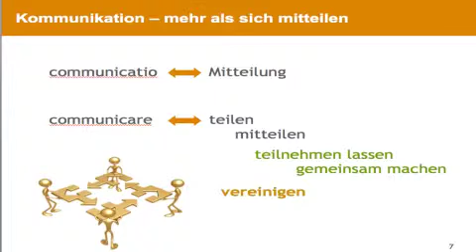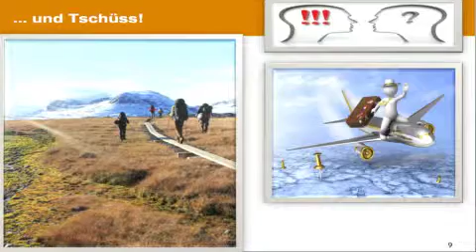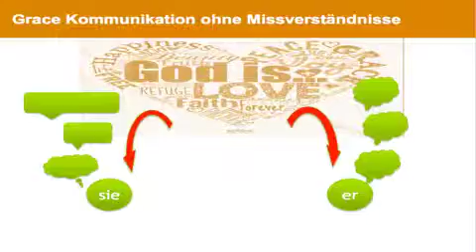Ehebereicherungstage 2014 02 - Tipps zur Kindererziehung - 22.06.14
Die Ehebereicherungstage 2014 stehen im Zeichen der Kommunikation. Wie gehen wir mit unseren Worten um? Pastor Erich Engler wird neue Einblicke für diejenigen Männer und Frauen geben, welchen es ein Anliegen ist, Gottes Gunst in der Ehe wirken zu lassen.